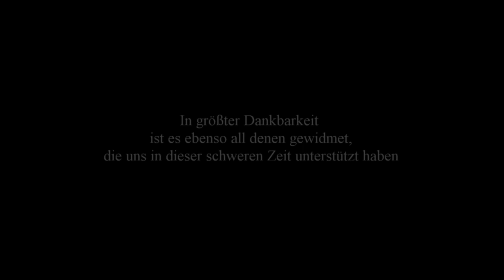Heute feiern wir das Leben - In Erinnerung an Helga Möhring 15.04.1949 - 15.06.2020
In liebevoller Erinnerung an meine Mutter Helga Möhring und in größter Dankbarkeit all den wunderbaren Menschen gewidmet, die uns in dieser schweren Zeit unterstützt haben.
Heute feiern wir das Leben (Musik & Text: Michael Chyla & Lars Möhring)